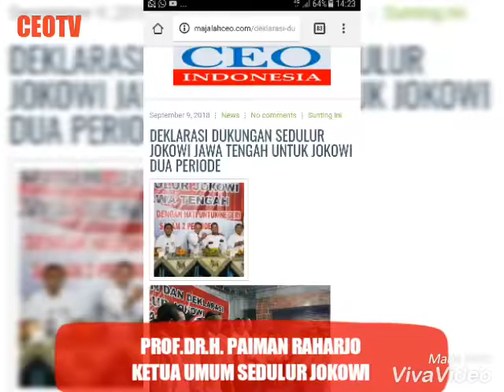KETUA UMUM SEDULUR JOKOWI. PROF..DR.H. PAIMAN RAHARJO